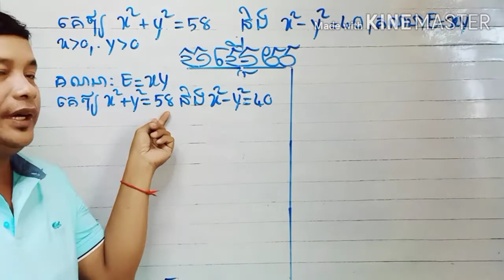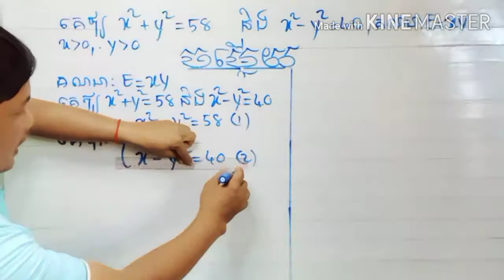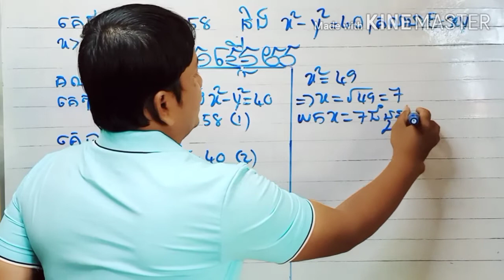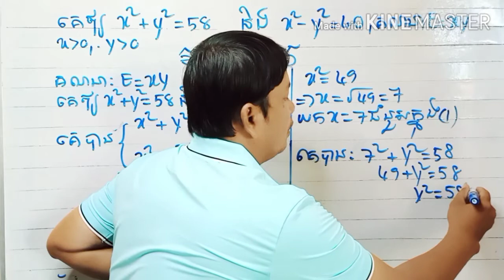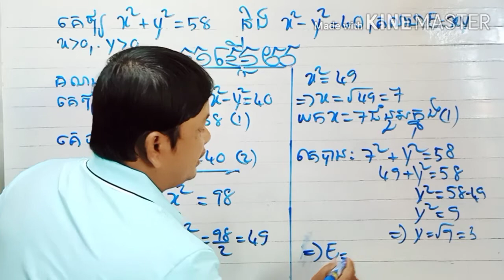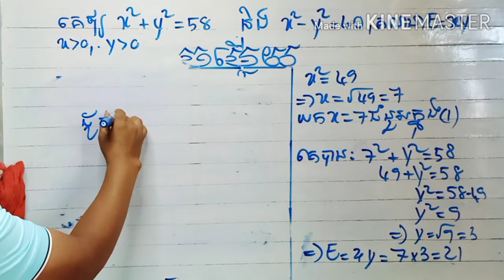លំហាត់សិស្សពូកែថ្នាក់ទី9 math for students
លំហាត់សិស្សពូកែប្រេីគន្លឹះដោះស្រាយឆាប់យល់និងឆាប់ចេះ ជាប្រភេទលំហាត់ល្អសម្រាប់ប្អូនៗត្រៀមប្រលងយកសិស្សពូកែ។